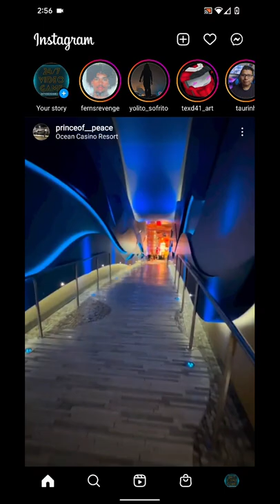Jump Up 3D Basketball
24/7 Video Game - All of the best video games all of the time.  Watch no commentary gaming videos live on Twitch or on demand on Youtube.

• Social Media/Follow